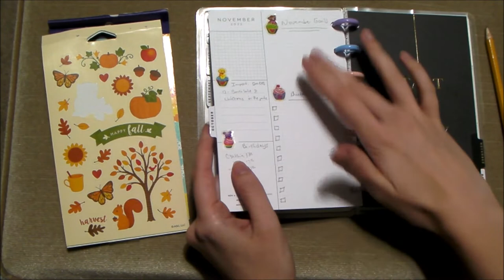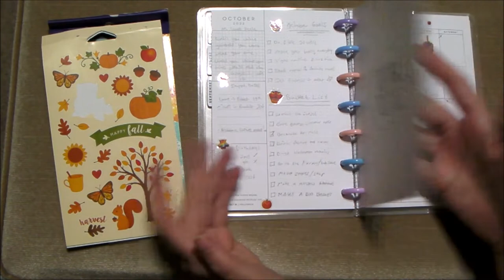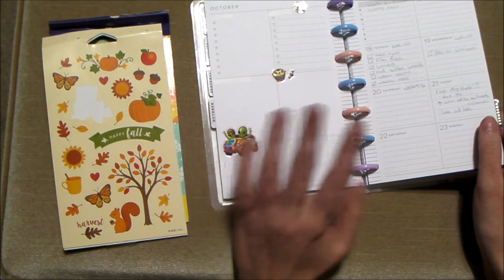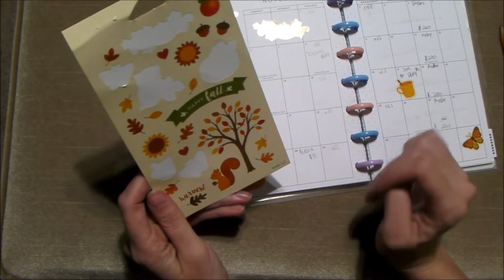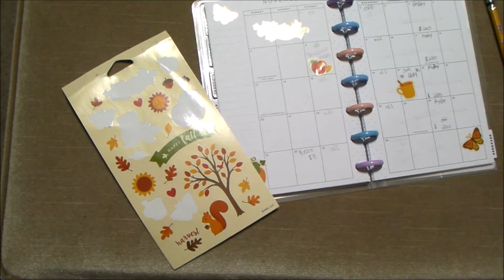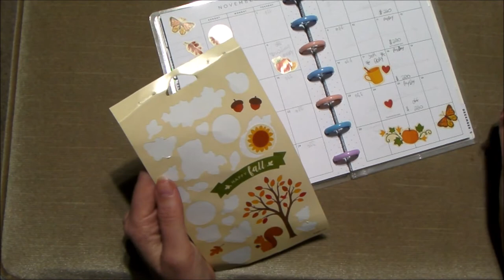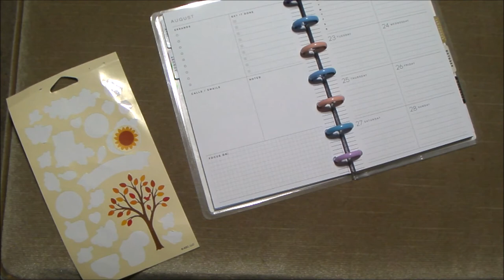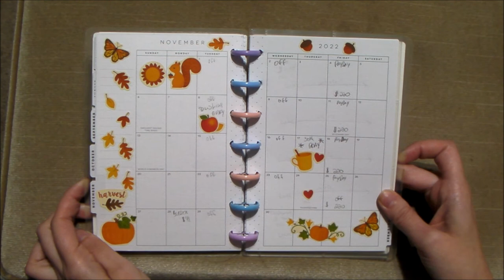November Monthly Plan With Me | Mini Happy Planner | Callie Curiosity